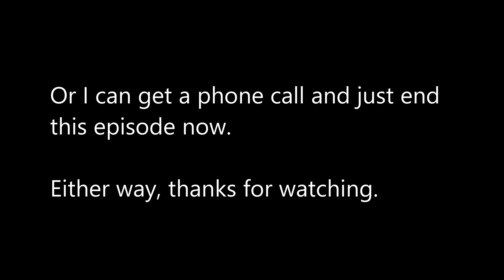Railroad Tycoon II | U.S. Let's Play | Episode 8: To the Remote Lands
Aside from upgrading our trains, today is all about reaching some spots on the map we didn't get to before the "management" phase of the game begins.